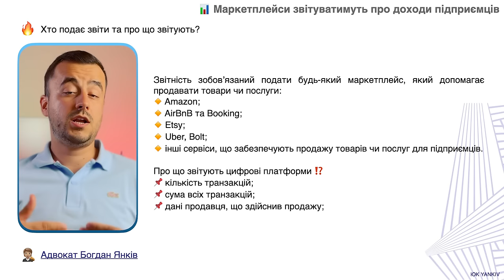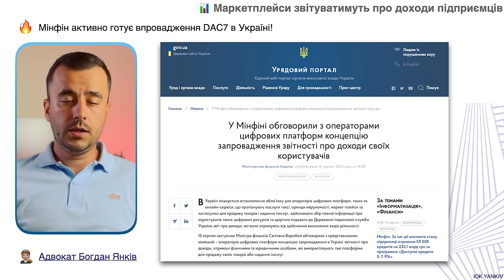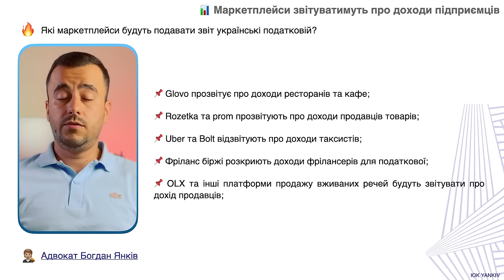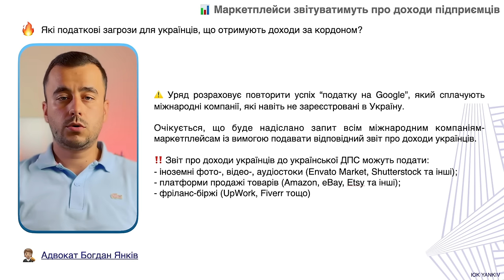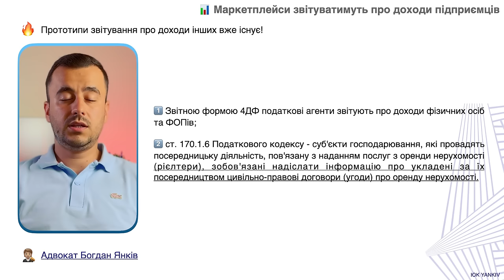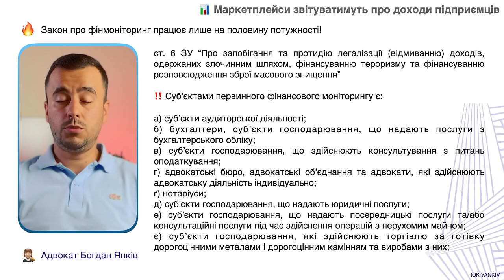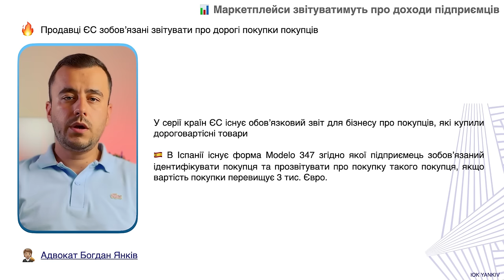Маркетплейси та цифрові платформи передадуть дані в податкову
Маркетплейси та цифрові платформи будуть подавати в податкову звіт про доходи підприємців, що продають свої товари та послуги. Такі вимоги хоче впровадити Міністерство Фінансів для українських маркетплейсів та цифрових платформ. Підставою для такої норми є європейська директива DAC7, яка почала діяти 1 січня 2023 року.

ТАЙМ-КОД ⏯
00:00 - 00:50 Цифрові платформи передадуть дані в податкову
00:51 - 01:59 Всі цифрові платформи в Європі звітують про доходи підприємців
02:00 - 04:36 Цифрові платформи передадуть дані в податкову
04:37 - 05:28 Декларування про доходи інших осіб вже частково працює
05:29 Закон про фінансовий моніторинг